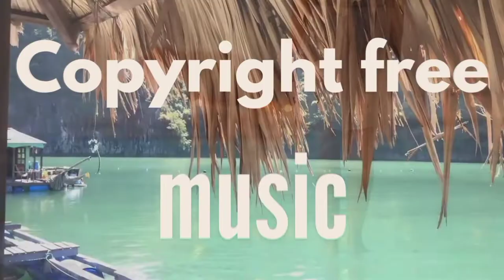N3X - My Heart Is An Occean (Copyright free music)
Song: N3X - My Heart Is An Occean
❤︎ Support N3X

Song: :My Heart Is An Occean by N3X
Music provide by copyright free music